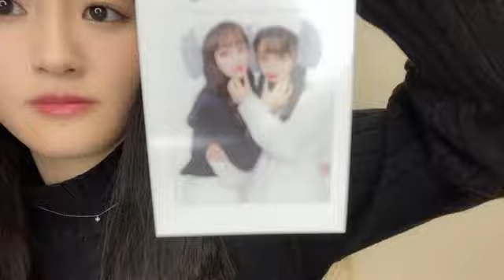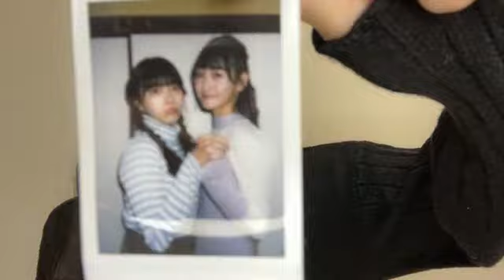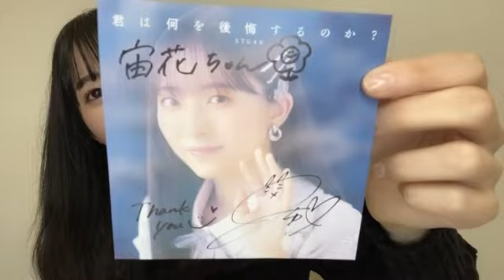48 SHINANO SORAHA 2023年11月21日21時01分05秒 信濃 宙花（STU48 ドラフト3期生）